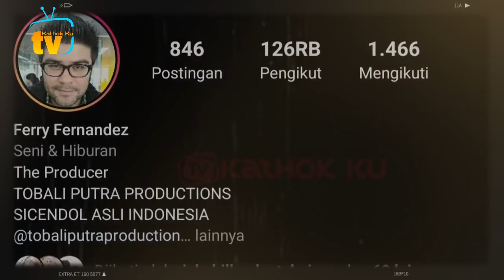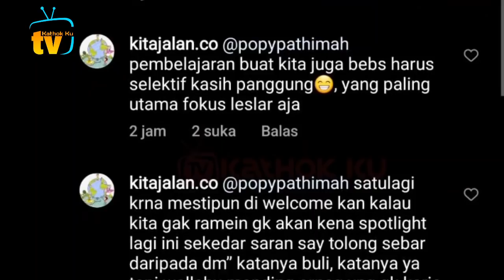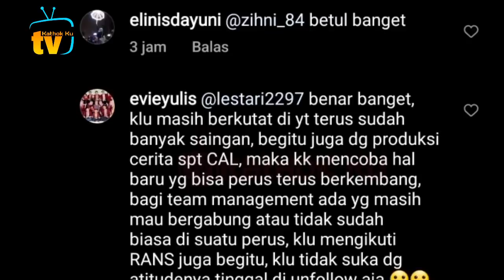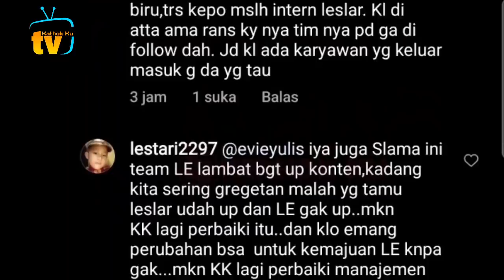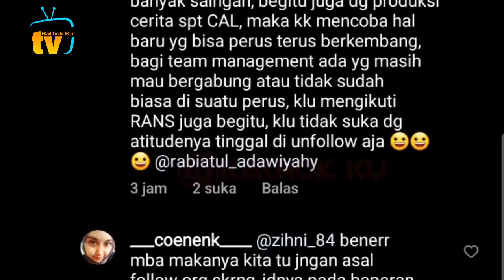Adlin Keluar❓Ferry Fernandes PAMIT MENGUNDURKAN DIRI dari Tim Leslar❓ Ferry Keluar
Jangan Lupa: _
Thankz!!..